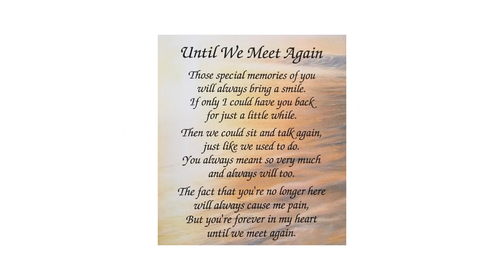In Loving Memory Of Ernesto Jimenez